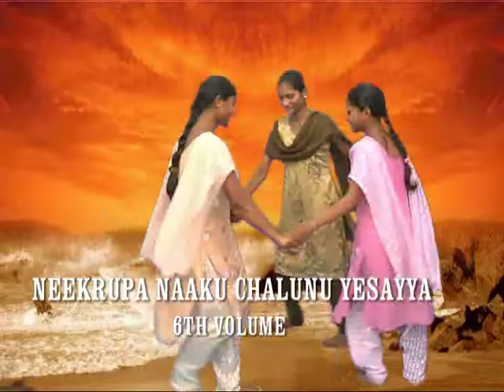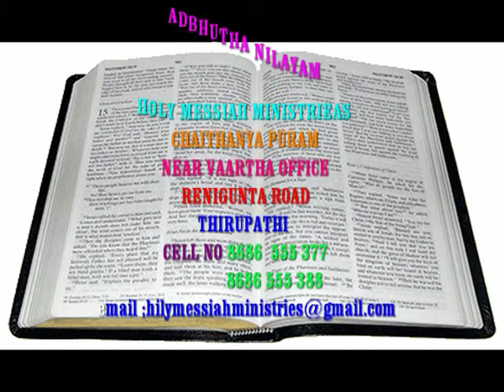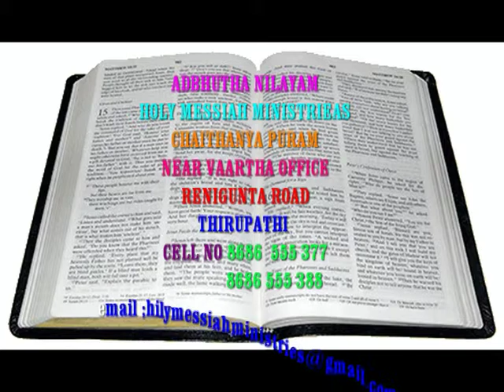telugu christian hmm song ఆశగల ప్రాణాన్ని... ashagala prananni (Satya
ఆశగల ప్రాణాన్ని త్రుప్తిపరచుము యేసయ్య
ఒకే ఒక్క కోరిక కోరినానయ్య యేసయ్య      /ఆశగల​/
ధనదాన్యములు అస్థిరములు - నాకున్న వారందరు స్థిరులు కారులే
నీవిచ్చిన నీ క్రుపయే స్థిరము సుస్థిరము
అవి నాకు నిత్యంబు తోడుండిన చాలునయ్య యేసయ్య     /ఆశగల​/
భూమియు ఆకాశము గతించిపోవును - నాకున్నవన్నియు వ్యర్థమైపోవును
నీవిచ్చిన నీ క్రుపయే శాశ్వితము శాశ్వితము
అవినాలో నిరతము నిలుచుండినచాలునయ్య యేసయ్య   /ఆశగల​/